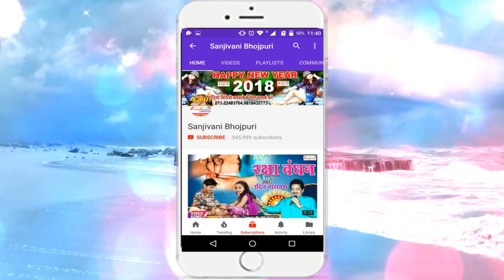2018 का नया होली गाना | Shreekesh Yadav Sajila | लहंगा के भीतर वाला जोगार खोजेले -Sanjivani(SM)